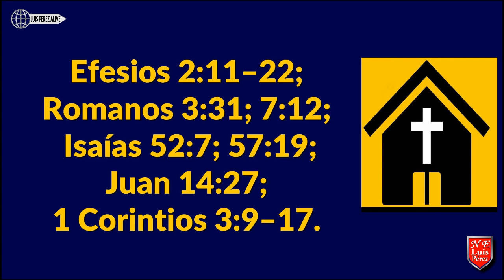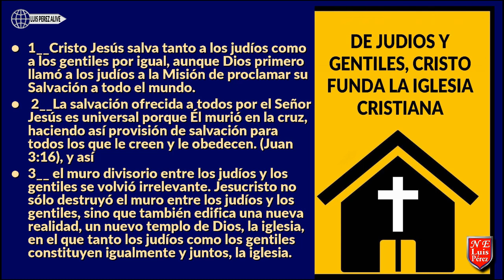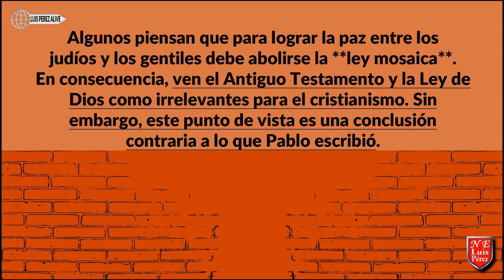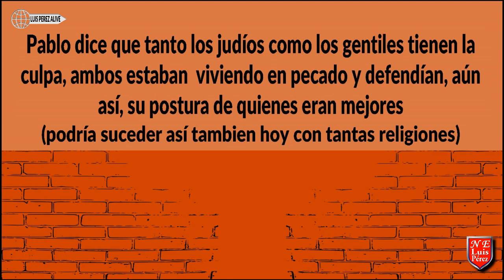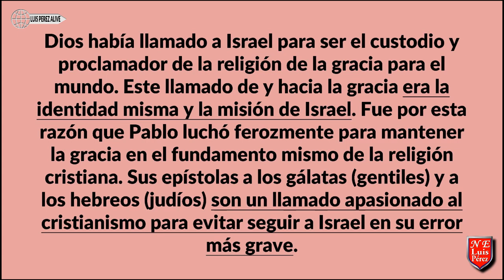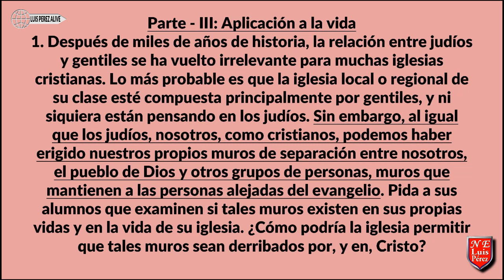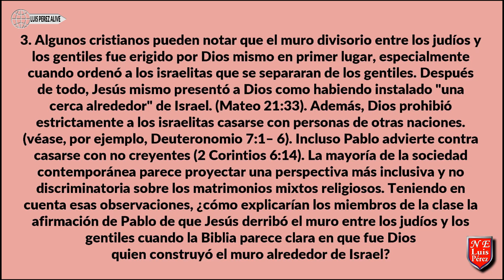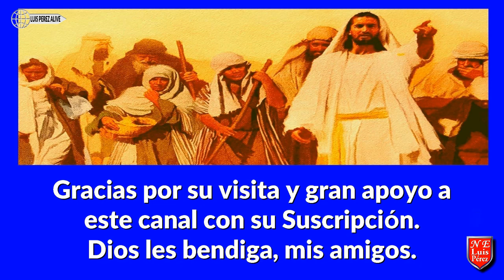LECCION 5 EXPIACION HORIZONTAL LA CRUZ Y LA IGLESIA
Con Jesus como nuestro Lider Rompiendo barreras de separacion entre cristianos